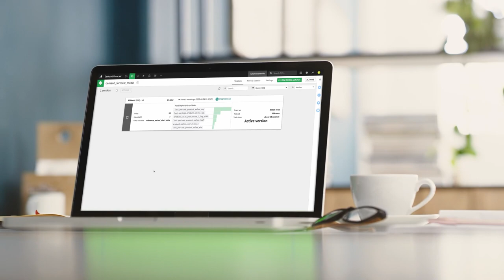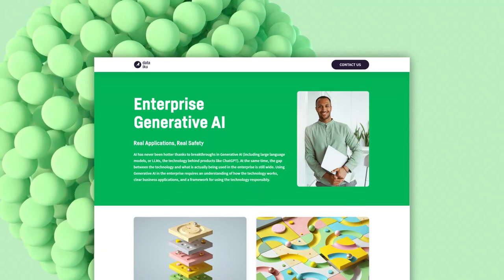Dataiku for Generative AI: Real Applications, Real Safety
Move beyond the lab and build real and safe Generative AI applications at enterprise scale. Dataiku brings enterprise-grade development tools, pre-built use cases, and AI-powered assistants throughout the platform.